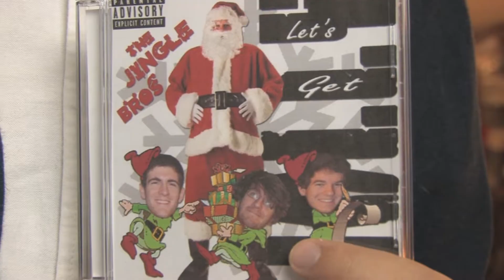THE JINGLE BROTHERS 2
Your favorite holiday caroling trio and back and better than ever! Since releasing their holiday hit album "Let's Get Jolly", the Jingle Brothers are back on the road to share their yule tide cheer with everyone.